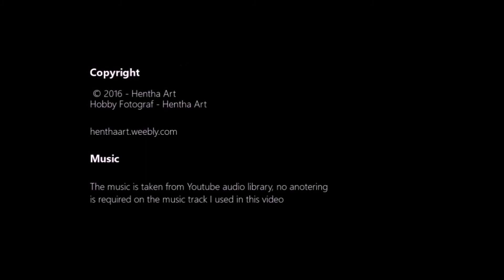Asta på Gasolin Lb2 - HYOR 3 afd. af klubmesterskabet 2016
DATAPOLITIK.

Jeg er en privat hobby fotograf og ikke professionel. Jeg filmer kun venner eller bekendte og jeg tjene ikke penge på det jeg laver, hverken i form af promoveret indhold, betaling fra ryttere eller brands og jeg modtager heller ikke genereret indtægter fra youtube.  Min foto hobby er Nonprofit.

Jeg filmer ryttere som jeg kender, på opfordring eller hvis de tidligere har givet udtryk for at de ønsker at blive filmet. Filmene offentliggøres her på youtube så fremt jeg enten tidligere eller nu har fået en tilkendegivelse på at dette er okay med rytteren. Jeg forlanger ikke betaling fra rytteren men forventer at jeg må dele filmene på min kanal som tak for det arbejde der ligger i at lave og redigere filmene. Er jeg i tvivl om det er okay med rytteren at jeg deler film, fremsendes filmene i stedet til rytteren privat. Undtagelsen herfra er dog stemnings film, altså sammenklip med flere ryttere fra et stævne, hvor man ikke ser en rytter ride et helt program.   I disse tilfælde er det ikke den enkelte ryttere der er hoved motivet, men begivenheden som helhed.

Da ridesport er noget der appelere til børn, har jeg markeret alle film som lavet til børn, det betyder at youtube har sat nogle begrænsninger på filmene, f.eks. mulighed for at tjene penge og kommentere.

Har jeg taget film af dig og ønsker du ikke at denne længere skal være online, så er du naturligvis altid meget velkommen til at give besked om det til mig, så de kan blive slettet. Formålet er jo at glæde folk.